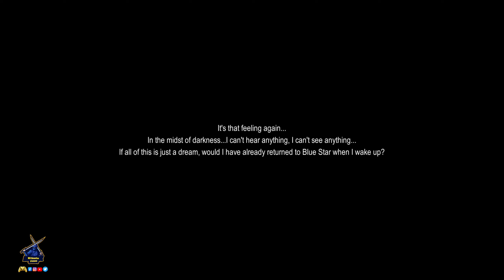Revelation Mobile Gameplay MMORPG For Android/ios 2024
About game

Android ✅

ios ✅

A glorious angel. The aerial combat class of Nuanor arrives!

New Content
1. A new aerial combat class: Holy Lancer
A glorious angel with gorgeous wings. The first aerial combat class of Nuanor arrives, easily ruling the skies! Carry out the divine judgement, uphold the legacy of the war god's name!
※Class
The Winged Tribe, an esteemed race originating from the Wing World, is inherently aggressive and are born with wings, enabling them to fly at will. The absolute monarch among them is the Feather King, who advocates faith in the Sky God, moreover, they consider the Winged People to be descendants of the Sky God. Post the Sky Feather Kingdom's downfall, the Winged Tribe drifted aboard the floating islands to Nuanor, consequently bringing the power of floating energy with them. In Nuanor, they formed an independent leadership in the heavens. Presently, as they strive to reinstate the past splendour of the Sky Feather Kingdom, a split has occurred within the tribe, leading to intertribal strife.
At the time of disaster in the celestial realm of Tianyu, several members of the 'Cloud Song', guided by the Goddess Minerva, arrived in Nuanor with their tribespeople. They held an unwavering belief that through their song, they could bring hope and healing to their exiled kin. In the following millennia, members of the Winged Tribe, exiled and dispersed, arrived intermittently in Nuanor, with their drifting airborne islands, eventually reuniting the exiled 'Cloud Song' members with those already in Nuanor. It was then, that all members collectively made a decision: that anyone, regardless of race, may join the 'Cloud Song' in Nuanor. Their shared belief was that the allure of song could transcend race and civilization, bringing comfort and redemption to wounded souls.
Holy Lancer sees himself as an enforcer of divine judgement, upholding fairness and justice. His lifelong creed is to promote the repute of heavens, guard the glory of the Goddess Minerva, and rescue those who are threatened by malevolent forces.
※Features
The deity of judgment revels in combat, capable of battling amidst the skies. The Holy Lancer, hailing from the school of magical assault, can adapt to battling on both land and sky.
※Build
Holy Lancer has two builds: Fate and Ordeal.
※Characters
There are two characters: male and female.
※Advantages
With the ability to fly and easily dodge control moves, the Holy Lancer's offense and defense are certainly adequate, allowing it to substitute for the Paladin or Blade Master as a tank in a Dungeon. In PvP, the flying capabilities of a Holy Lancer excellently function to harass and disrupt enemy teams.
※Pay attention to the exterior
For most of the released skins, there are some weapon skins that aren't applicable to this Class.

2. New Map - Yingling
Never would I have thought that such a place existed beyond the capital! The winds of July rustle through vast expanses of golden wheat, bringing with them a hint of beer fragrance. Walking under the cool breeze of a summer night, refreshing myself with a little wine, Reese creek comes to life on the new map!